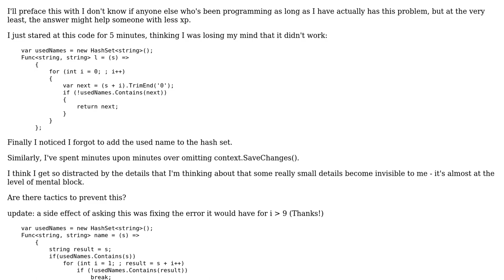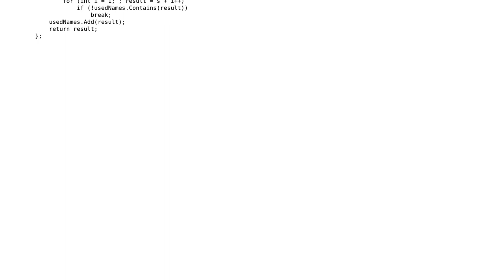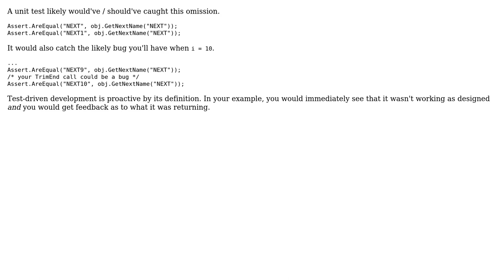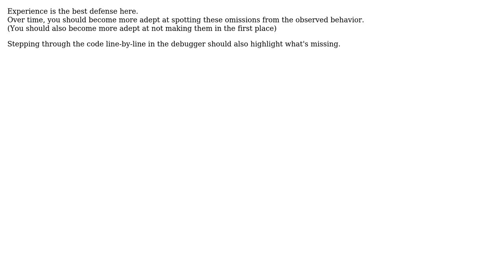Software Engineering: How do you proactively guard against errors of omission? (4 Solutions!!)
Software Engineering: How do you proactively guard against errors of omission?

With thanks & praise to God, and with thanks to the many people who have made this project possible! | Content (except music & images) licensed under CC BY-SA | Music | Images & others | With thanks to user SLaks user dougajmcdonald user Austin Salonen user Aaron Anodide and the Stack Exchange Network Trademarks are property of their respective owners. You are responsible for your own actions.